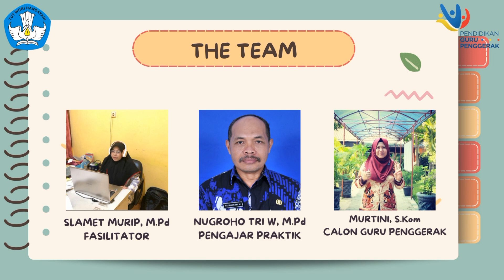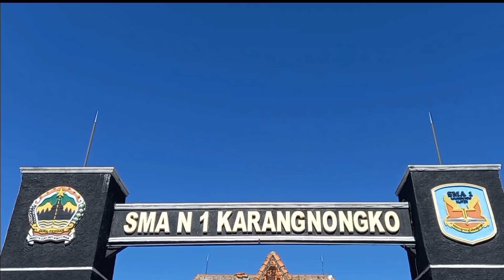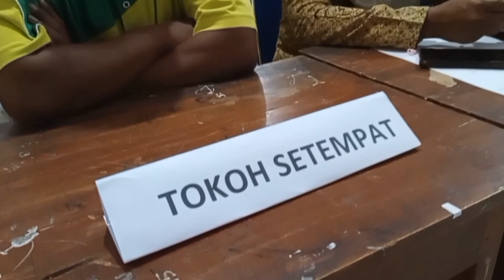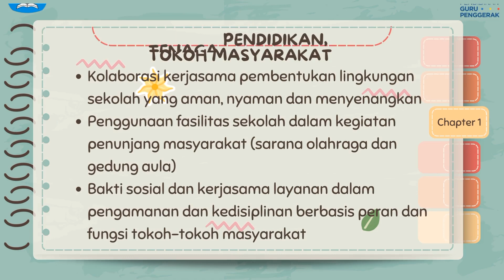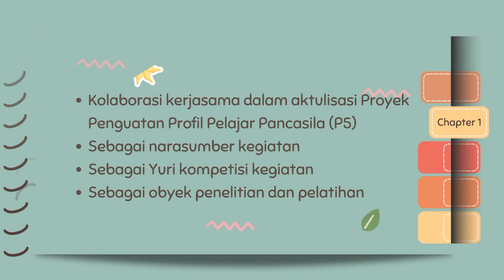Aksi Nyata Modul 3.2 Calon Guru Penggerak